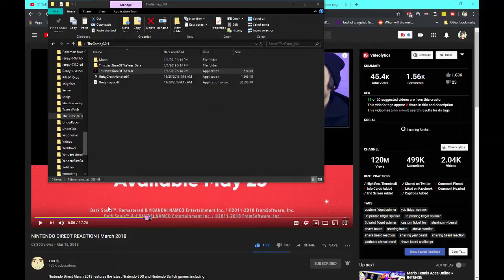FINDING GLITCHES!! | Thirstiest Time of The Year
As the New Year is approaches and the air thickens with Christmas spirit